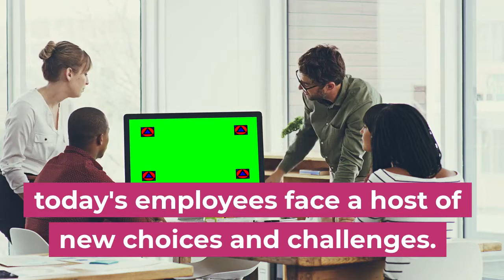Teach Your Students How to Face New Business Communication Challenges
From writing effective tweets to deciding whether to use emojis, today's employees face a host of new choices and challenges. Help students prepare with the most up-to-date text available, Excellence in Business Communication, 13th Edition.